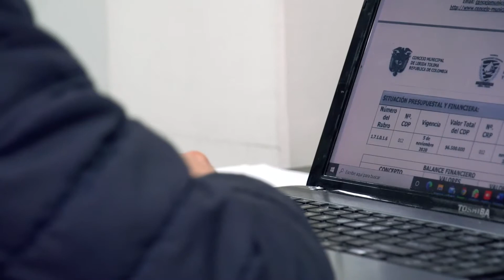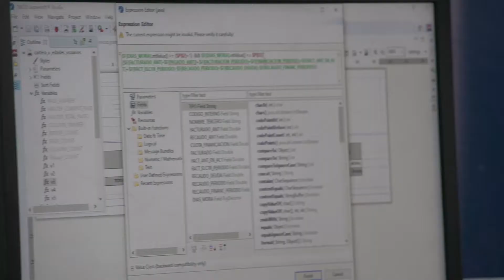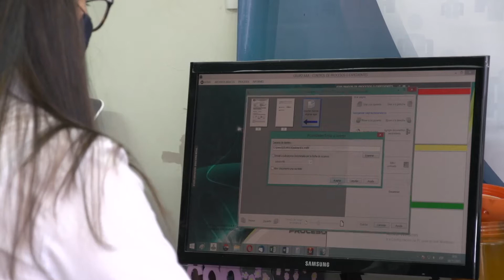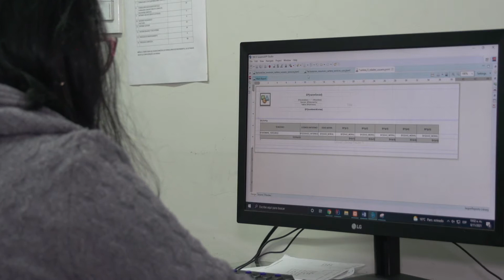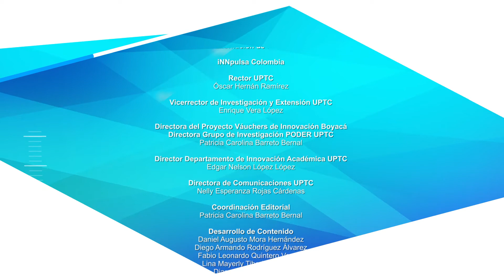Explorando nuevos mercados y modelos de negocios competitivos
Experiencias Inspiradoras: Beneficiarios del programa
Váuhers de Innovación Boyacá